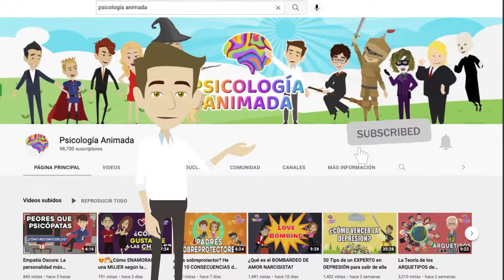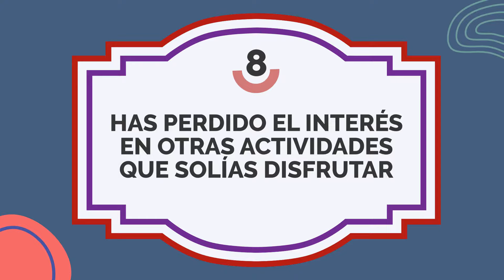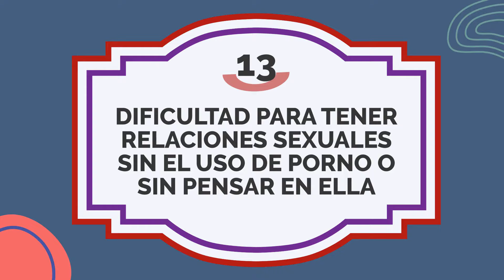15 SEÑALES de que SUFRES ADICCIÓN a la PORNOGRAFÍA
Los signos de adicción a la pornografía son reales. Pero si la adicción a la pornografía es una adicción real sigue siendo un tema de debate en las comunidades de psiquiatría y tratamiento. Hay ciertos comportamientos y patrones de pensamiento que pueden indicar que alguien tiene un problema con la pornografía.